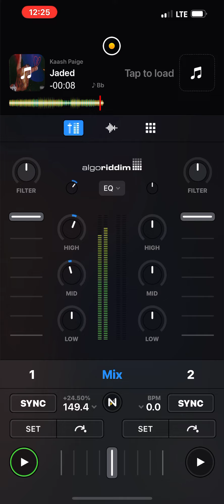Kaash Paige - Jaded(Fast)